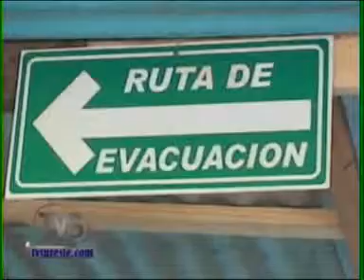TVS Noticias.- Se Instalan coheteros, Acayucan, Veracruz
- Se Instalan coheteros, Acayucan, Veracruz